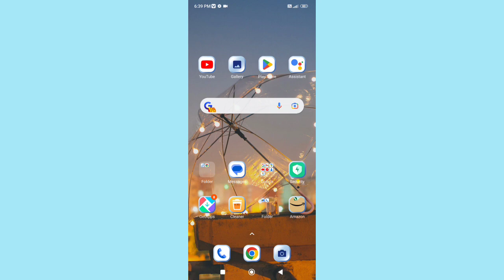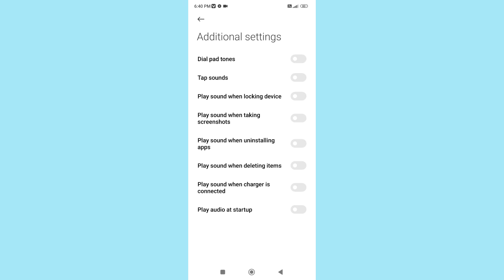How to off Play sound when taking screenshots in Redmi 10 prime Mobile setting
redmi 10 prime features in hindi |  how to take screenshot in redmi note 10 |  redmi 10 prime camera settings |  how to off screenshot sound in redmi note 10 pro |  how to set double tap to screen on off in redmi 10 prime |  redmi 10 prime hidden features |  screenshot sound setting in redmi 10 mobile |  redmi 10 prime features |  how to off play sound when deleting items in redmi 10 |  redmi 10 prime camera setting |  redmi 10 prime tips and tricks |  redmi 10 prime